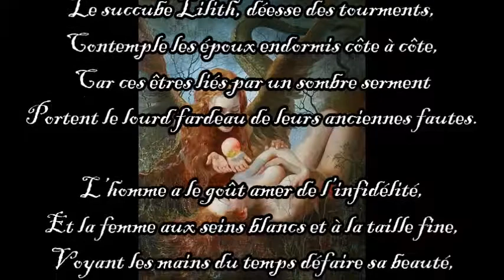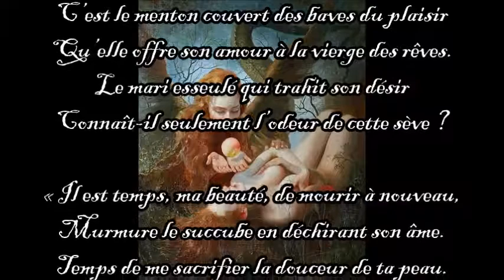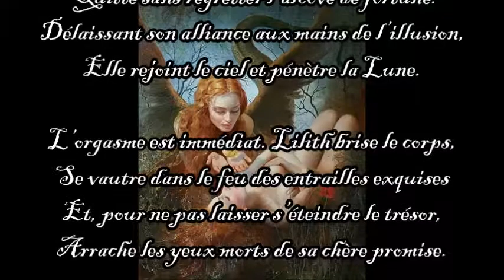Lilith (Décalogue IX : Tu ne convoiteras pas la femme d'autrui)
Extrait du recueil "Contes du cirque et de l'humanité mourante"
-Musique : Sopor Aeternus and the Ensemble of Shadows, "Stains of You"
-Illustration : Yuri Klapouh, "Lilith and Eve"